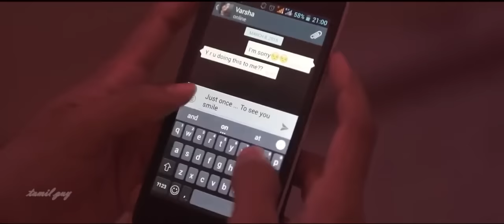Tamil love album song//uyirai tholaithen athe unnil thaano song